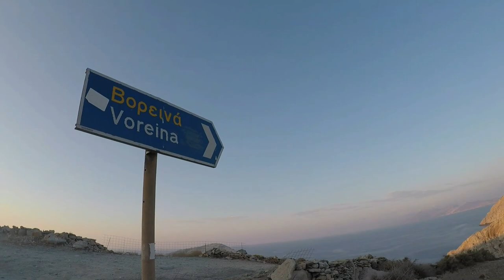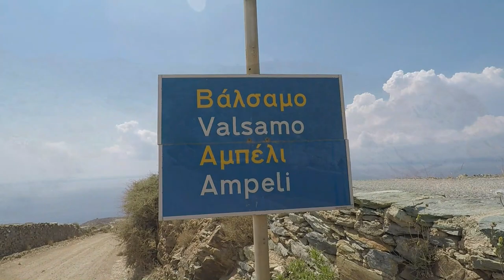Folegandros - Greece 2018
- GoPro Studio
- Song: Fast car (Radio Edit)